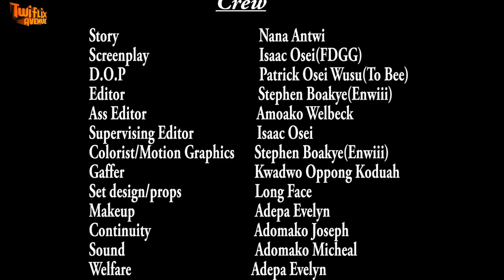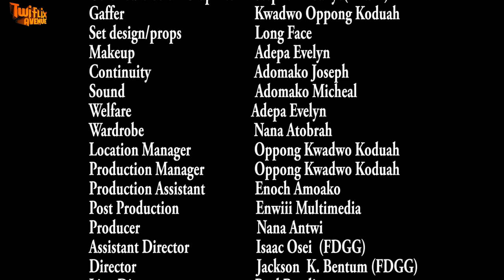BANSIRE 2 - KUMAWOOD GHANA TWI MOVIE - GHANAIAN MOVIES